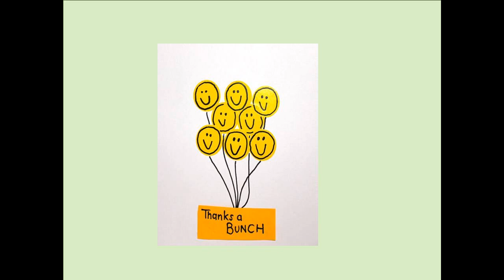Peppermint and Bees - Myth vs Fact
Peppermint bushes repel bees !!? Myth vs fact